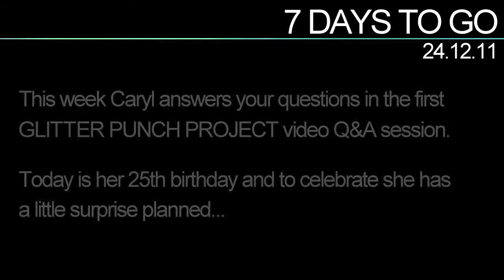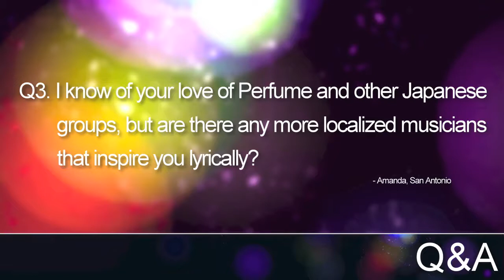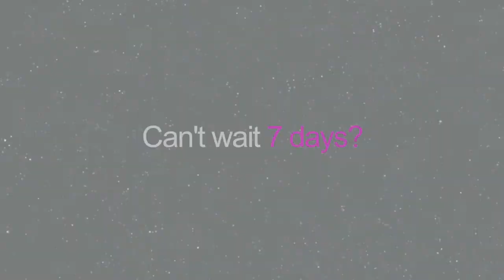Inside the MIRRORBALL // Episode 3: Q&A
Episode 3: Q&A
7 DAYS TO GO - This week Caryl answers your questions in the first GLITTER PUNCH PROJECT Q&A session.

MIRRORBALL SWING // DEBUT ALBUM OUT 31.12.11

THANK YOU FOR SUPPORTING GLITTER PUNCH PROJECT.